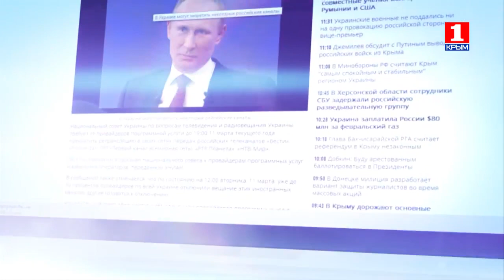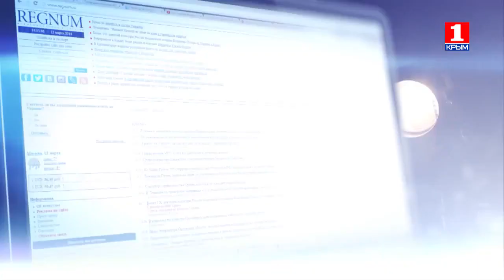Информационная война 27 января о пресс-конференции Лаврова и об Украине